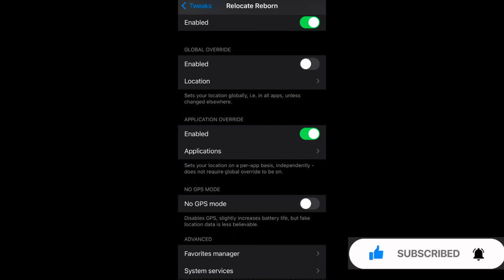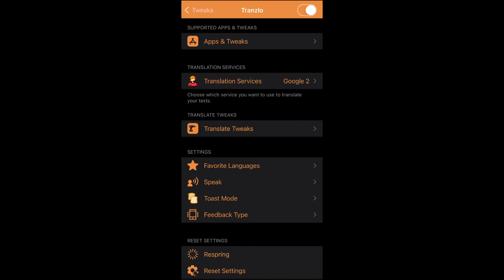Ios 14 | Best Tweaks For Hackers And Pro Jailbreak Users | 01-jun-2023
Must have tweaks for all Jailbreak Users.
Tranzlo
AppData
Relocate Reborn
A-Shield
Barmoji
Safari Plus
SmartVPN
ConditionalWiFi4
Tweaks description, Repo and functionality. Everything you need in a short video.